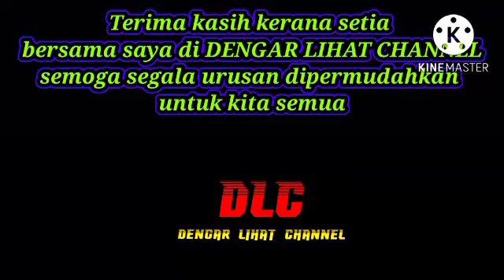HIDUP SEBAGAI PENYANYI HARUS BERSEDIA!!??INI KENYATAAN DAYANG NURFAIZAH!!?